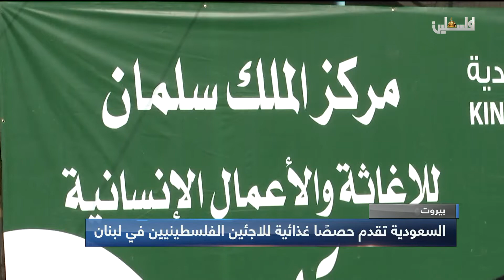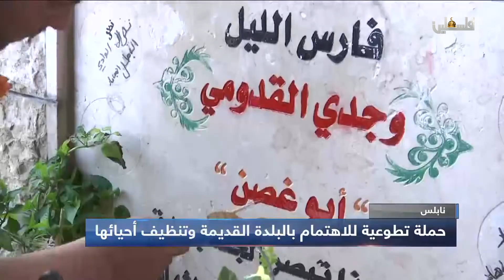نشرة اخبار السابعة صباحا من تلفزيون فلسطين - 4/5/2019